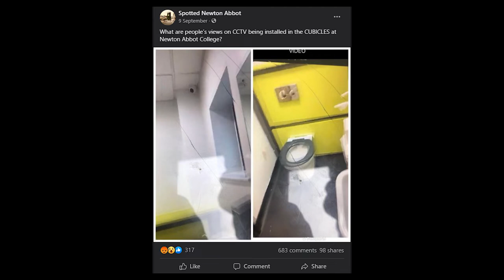Curb your Newton Abbot College